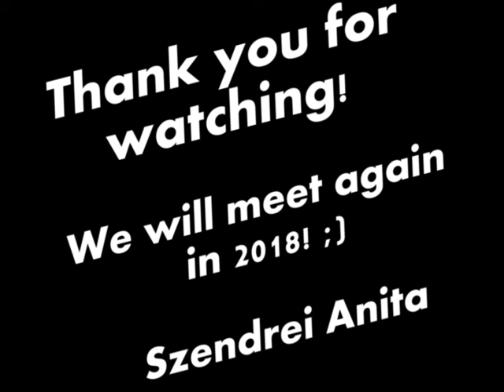Art by Szendrei in 2017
I made a recapitulative video about my year... These were my paintings and drawings in 2017. :)